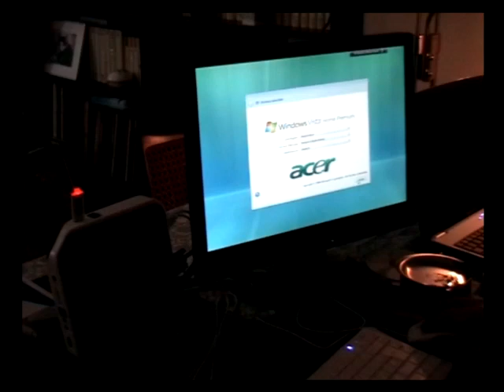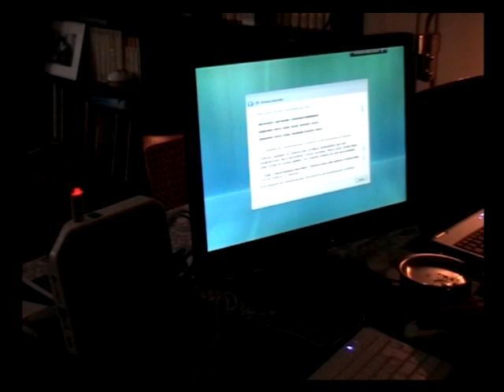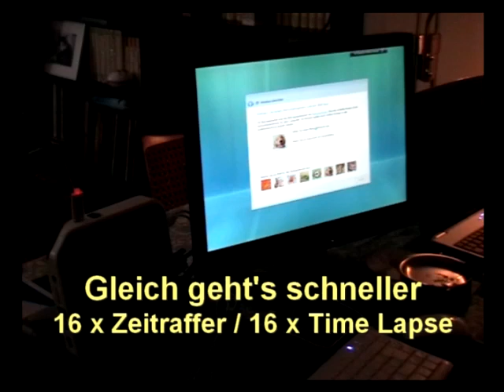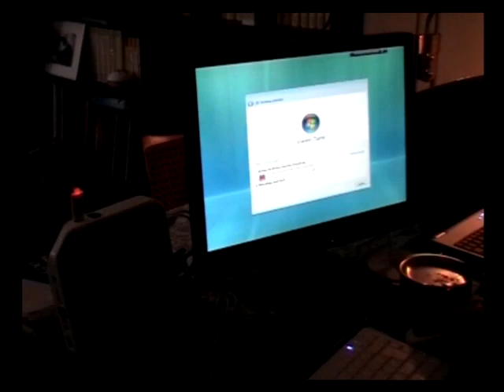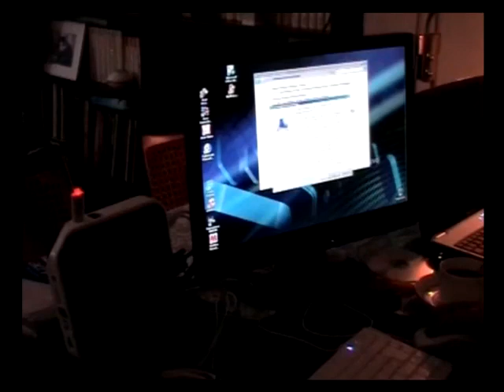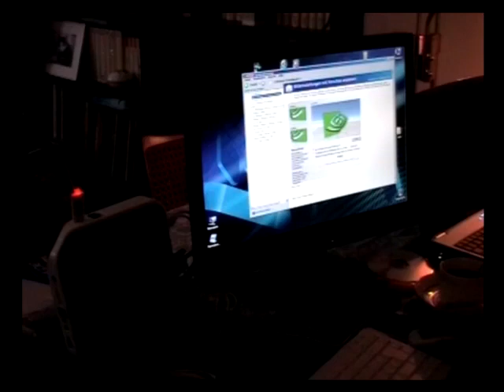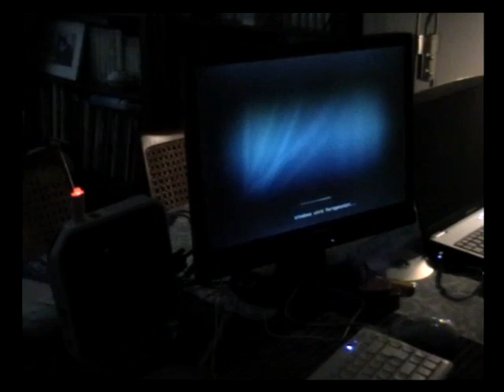PC Deflowering - Neuer PC verliert seine Unschuld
1st initial use of an Acer R3600 Aspire Revo Nettop PC.
Inbetriebnahme eines Acer R3600 Aspire Revo Nettop PCs.